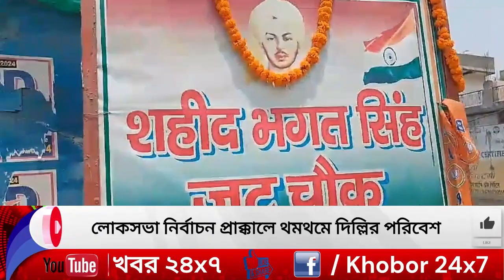লোকসভা নির্বাচন প্রাক্কালে থমথমে দিল্লির পরিবেশ | Khobor 24x7